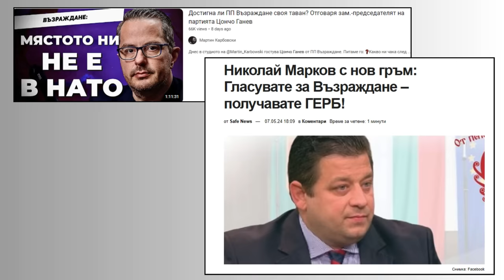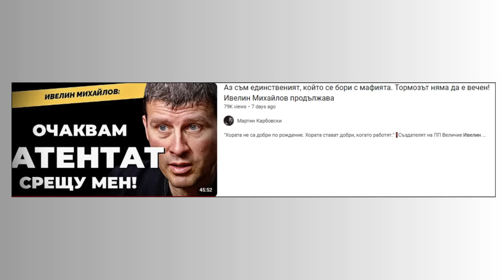Влизането в политиката на полк. Николай Марков е ход замислян с години!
Предизборните дебати започнаха. Полк. Николай Марков се появи в диспут и дебат съответно по БНР и БНТ. Направи впечатление, че опонентите му в студиото бяха далеч по-непопулярни от него и се получи интересен контраст между него и тях. Вижте повече във видеото!

За да подкрепите канала:
🔔 Абонирайте се
👍 Харесайте видеото
✍ Коментирайте